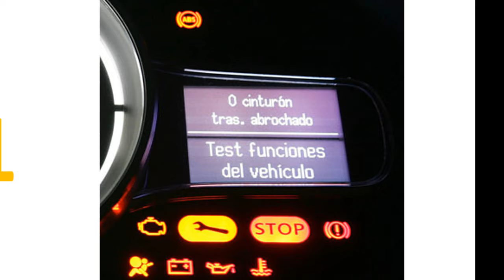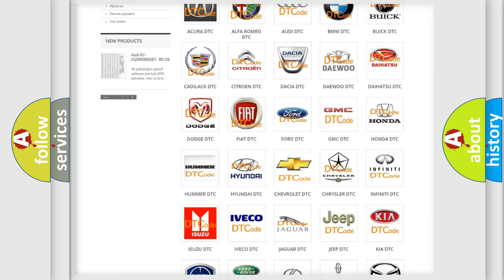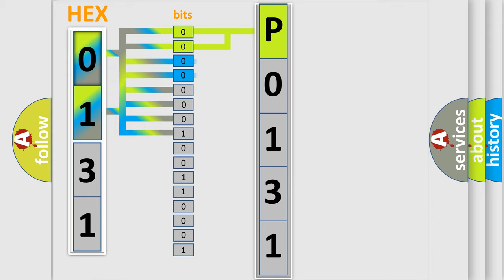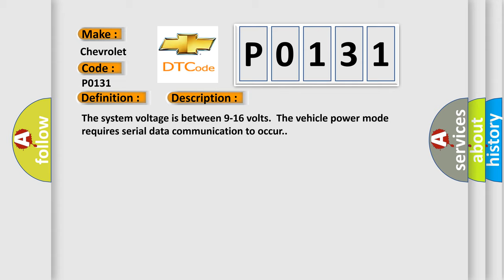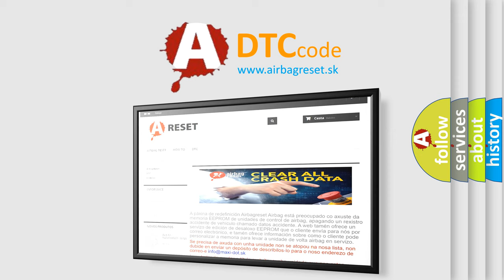DTC Chevrolet P0131 Short Explanation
Contents:
0:21 Basic DTC analysis according to OBD2 protocol standard.
1:48 Insight into programming
2:58 A diagnostically understandable description of the Diagnostic Trouble Code
3:05 Basic error definition

Make:
Chevrolet
Code:
P0131
Definition:
Lost Communication With Parking Assist Control Module A
Description:
Cause:
Use the DTC Descriptor list above to determine the module which is not communicating.If there are multiple non-communicating modules choose the one closest to the data link connector (DLC).Use Data Link References to determine if the module us